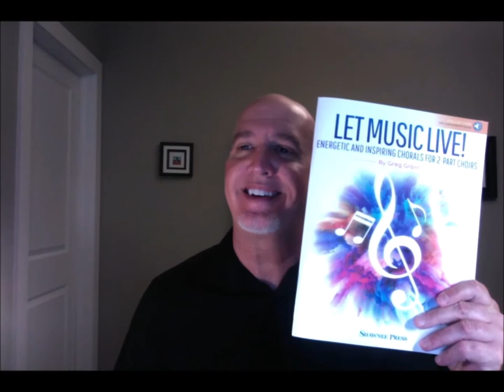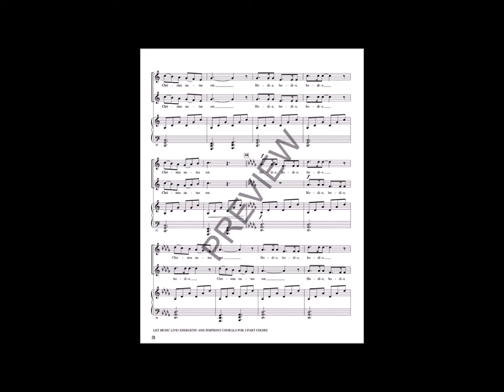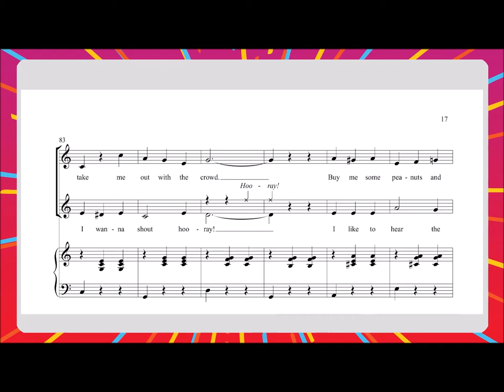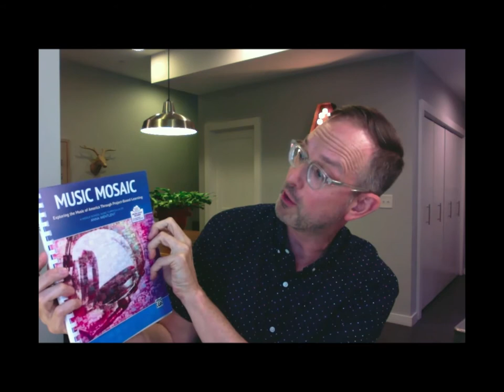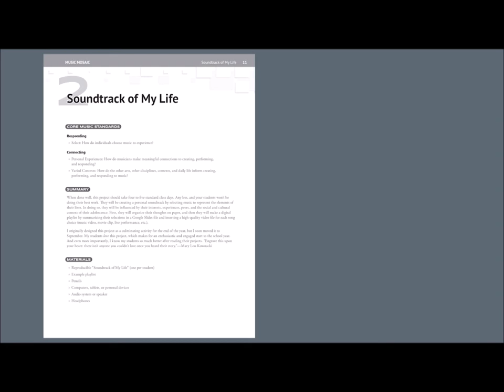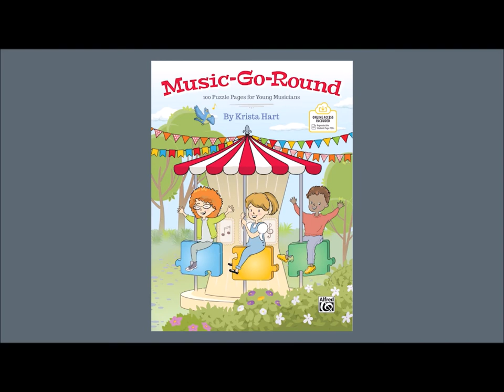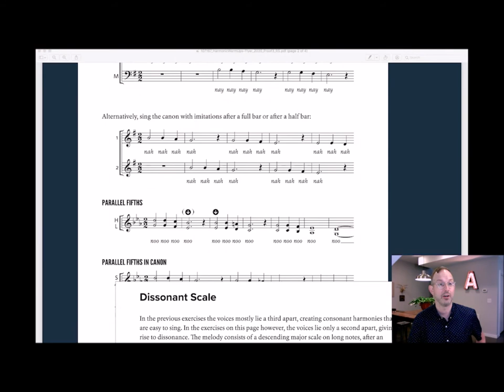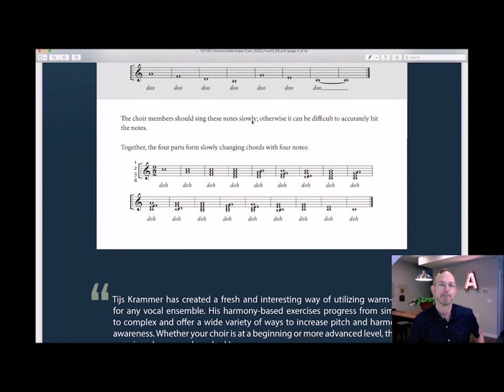Stanton’s Super Session 2020: Choral & Classroom Resources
Stanton’s Super Session features the best new choral literature and resources for High School and Middle School choirs from Alfred Music, Shawnee Press, Choristers Guild, Heritage Music Press, BriLee Music, Carl Fischer, Walton Music, and more. Join Andy Beck and Greg Gilpin, along with Stanton’s School Choral Music Specialist Jen Sper and a number of guest composers and presenters to discover quality choral music for both in-person and remote teaching situations.

Choral & Classroom Resources Chapter Selection:
0:00 - Stanton’s Super Session 2020: Choral & Classroom Resources
0:05 - Welcome & Introduction (Jen Sper, Stanton’s Sheet Music)
0:30 - Let Music Live! by Greg Gilpin, presented by Greg Gilpin •
8:21 - The Cambiata Collection by Lon Beery •
10:35 - Partners in Song by Mary Donnelly & George L.O. Strid •
12:54 - Wander the USA with Warm-Ups by Lynn Brinckmeyer, presented by Greg Gilpin & Lynn Brinckmeyer •
16:50 - Music Mosaic by Anna Wentlent, presented by Andy Beck & Anna Wentlent •
22:42 - Music-Go-Round by Krista Hart, presented by Andy Beck & Krista Hart •
23:59 - Ukulele Explorer by Danielle Bayert & Jon Stone •
25:53 - Harmonic Warm-Ups by Tijs Krammer, presented by Andy Beck •
33:00 - The Perfect Blend, 2nd Edition by Tim Seelig, presented by Greg Gilpin & Tim Seelig •

Special thanks to Alfred Music, Shawnee Press, and Hal Leonard, as well as Andy Beck, Greg Gilpin, Lynn Brinckmeyer, Krista Hart, Tim Seelig, and Anna Wentlent. Scores and audio used by permission.

Stanton’s Five Star Features are selected by our experienced Choral Music Staff every season